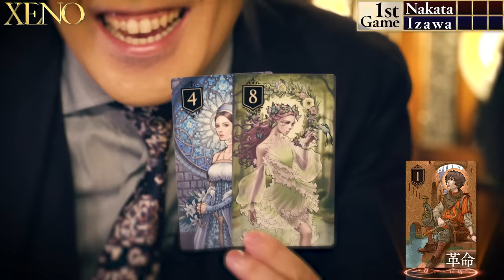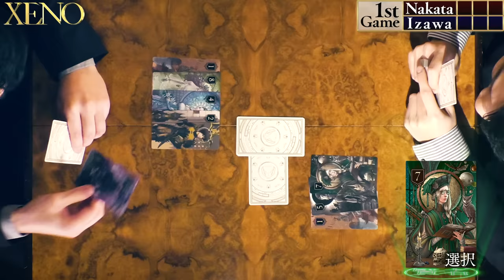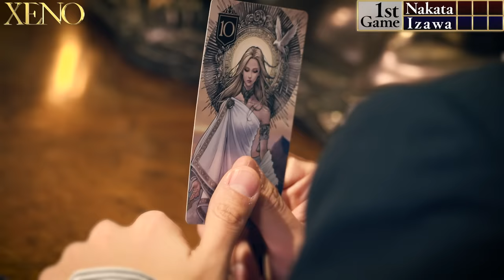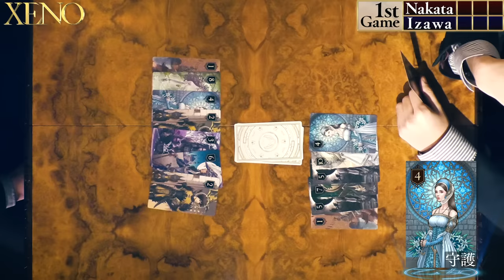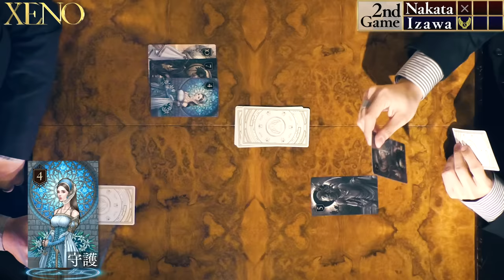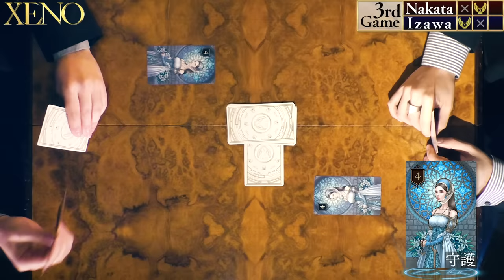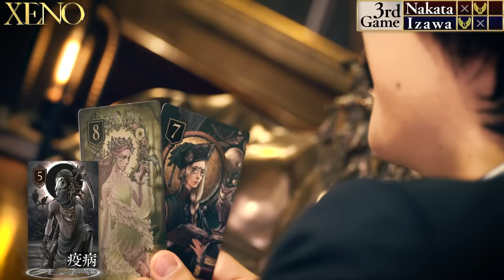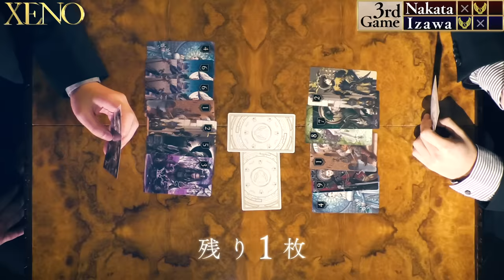【中田敦彦vs伊沢拓司①】 〜完璧な挑戦者〜【XENO ゼノ】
クイズノックさんとの4人対戦はこちら

カードの種類と効果
10英雄（潜伏・転生）
9 皇帝（公開処刑）
8 精霊（交換）
7 賢者（選択）
6 貴族（対決）
5 死神（疫病）
4 乙女（守護）
3 占師（透視）
2 兵士（捜査）
1 少年（革命）
カードは全18枚
10英雄と9皇帝は1枚
残りのカードは2枚

簡単なルール説明
・手札のカードは1枚
・山札からカードを1枚引く
・どちらか一方のカードを場に出す
・カードには効果があり攻防を繰り広げる

勝敗の決め方
・山札のカードが無くなった時に手札の数字が大きかった方の勝利
・カードの効果によって相手を脱落させた時点でゲーム終了

XENO通常版はこちら
XENO豪華版はこちら